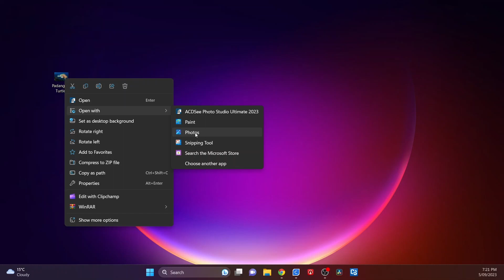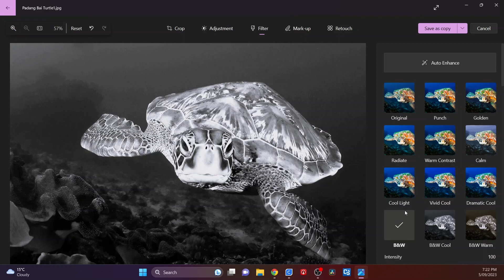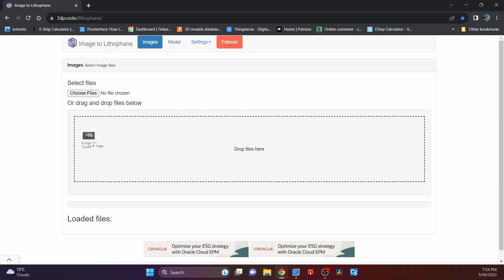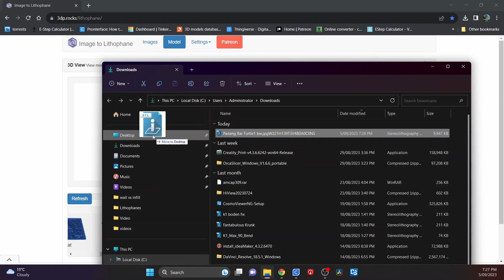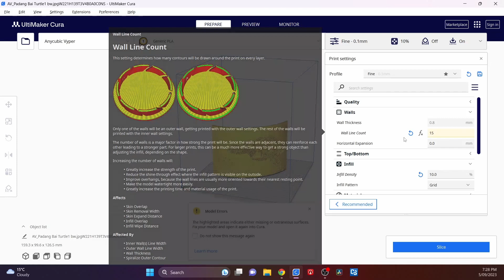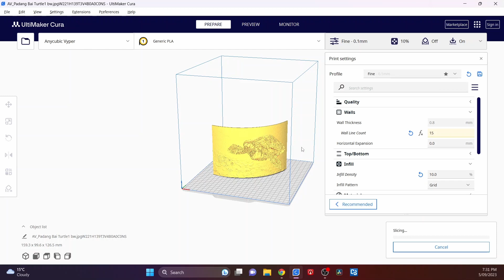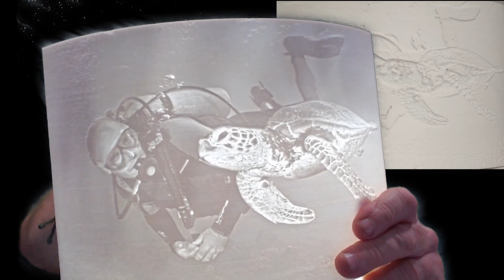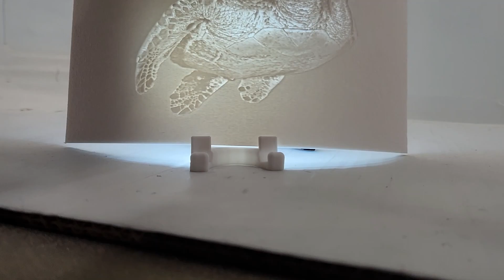3D print the perfect gift. At full speed on a K1 Max and P1P.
A Lithophane picture is a unique gift for anyone. A complete run down on how to do it. Its even possible on the Bambu Lab's P1P,  P1S, X1C or Creality's K1, K1 Max or any bed slinger.

LED lights

3D printers I use:
AnyCubic Kobra Max
Anycubic Chiron
Anycubic I3 Mega X
Anycubic Neo
Bambu Labs P1P with AMS
Creality K1 Max
Creality Ender5 plus
Creality CR10 V3
Creality CR6SE
Creality Ender3 v2
Creality Ender3
Sovol SV06
Sovol SV04

Equipment use to create Videos:
Backmagic ATEM Mini PRo
BK50 HD Document scanner
Davinci Resolve video editing software (free version)
DJI Osmo Pocket
DJI Mic
Glide Gate TMP100 Teleprompter
Logitech Streamcam
Logitech C920
Nikon D800
Nikon D300
OBS studio Video software
Samsung Galaxy S21
Selens 65w LED studio video light